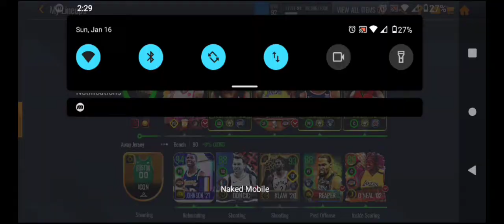94 LIVE PASS MASTER KD GAMEPLAY!!! BEST PF IN THE GAME! | NBA LIVE MOBILE S6!!!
Here's where I get music from!

Hi I make NBA live mobile vids, vlogs and other stuff. And try to videos 2 to 3 times a week! I hope you enjoy my videos and content!!!

P.S For now, I have to export my vids to 520p with 60 FPS! :(  But I hope you enjoy my Banger videos!!!

Regular Nba live mobile Vids!

No Money Spent Season 6!